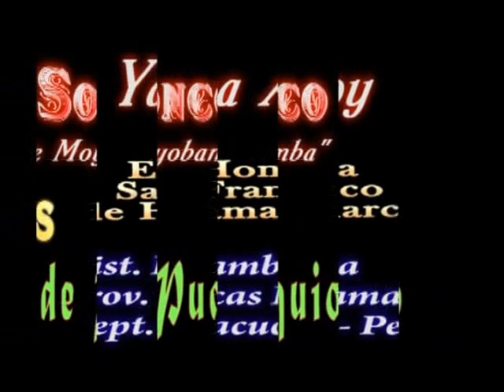DANZA DE TIJERAS EN HUAMANMARCA 2010-RUPACC SONQO VS SERPIENTE DE PUQUIO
fiesta a san francisco de huamanmarca,yarcca aspy. en local de  san sebastian de huamanmarca con los grandes danzantes y al estilo huamanmarca-ayacucho.